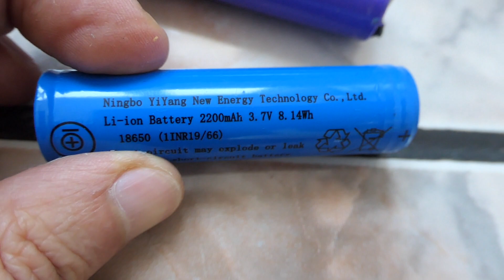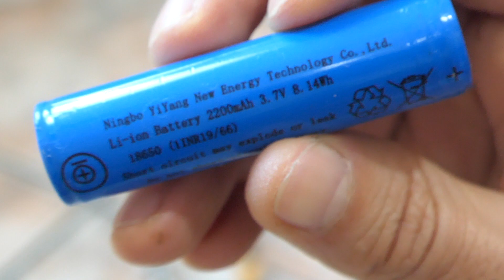I replaced a 3.7V battery with a 4.2V one in a 36V bike battery